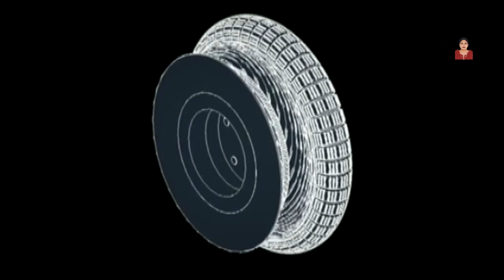চাকা আবিষ্কার ও মানব সভ্যতা বিকাশের নানান দিক Wheel discovery and development of Human Civilization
চাকাবিহীন একটা পৃথিবীর কথা চিন্তা করলে দেখবেন, যেন সবকিছুই থেমে গেছে। থেমে গেছে যোগাযোগ ব্যবস্থা। থেমে গেছে কলকারখানা। সূর্যের চারপাশে ঘূর্ণন না থামলেও, থেমে যাবে পৃথিবীতে মানুষের যোগাযোগ আর কাজকর্ম। অর্থাৎ এই কথা খুব সহজেই অনুধাবন  করা যায় যে, চাকার উপরে ভর করেই আজ মানব সভ্যতা অনেকদূর এগিয়ে গিয়েছে। তাই ইতিহাসবিদদের মতে চাকা আবিষ্কার হচ্ছে মানব সভ্যতার বিবর্তনের সবথেকে বড় আবিষ্কার। চাকা আমাদের অনেক কাজ সহজ করেছে। চাকা ছাড়া আমদের জীবন হয়ে উঠত জটিল আর শ্রমসাধ্য ব্যপার।

রোমানিয়ার কুকুটেনি ট্রিপিলিয়ান সভ্যতায় যিশু খ্রিস্টের জন্মের ৩৬০০ বছর পূর্বে  চাকা আবিষ্কারের শুরু হয় বলে মনে করা হয়। উন্নয়নের ধারা বজায় রাখতে চাকা হচ্ছে সবথেকে প্রাচীন ও প্রশংসনীয় আবিষ্কার।

সাধারণত যেকোন আবিষ্কারের পেছনে প্রাকৃতিক উপাদানের অনুপ্রেরণা থাকে। যেমন- মানুষ পাখি দেখে এরোপ্লেন বানানোর কথা চিন্তা করেছিল। আবার লাঠি দেখে কাঁটাচামচ তৈরির চেষ্টা করেছিল, এরকম আরো অনেক। কিন্তু চাকা ছিল একশ ভাগ মনুষ্য চিন্তাশক্তির আবিষ্কার।

শিকাগো বিশ্ববিদ্যালয়ের জীববিদ্যা ও শরীরবিদ্যার অধ্যাপক মাইকেল লা বারবেরা ‘আমেরিকান ন্যাচারালিস্ট’ জার্নালের ১৯৮৩ সালের একটি সংখ্যায় লিখেছেন, কিছু অনুজীব যেমন- ব্যকটেরিয়াল ফ্লাজেলা, গুবরে পোকা, আগাছার পোকা যেগুলো মানুষের কাছাকাছি বাস করে,তাদের পাগুলো দেখতে অনেকটা চাকার মতো। এদেরকে চাকাওয়ালা অণুজীবও বলা হয়।

চাকার আবিষ্কার নিয়ে দুটো প্রচলিত ধারণা হচ্ছে; প্রথমত, পৃথিবীতে মানুষ হাঁটতে হাঁটতে চাকা আবিষ্কারের কথা ভেবেছিল। দ্বিতীয়ত, সহজে যোগাযোগের জন্যই  মানুষ চাকা আবিষ্কার করেছিল। তবে এই দুটো ধারণাই ভুল। পৃথিবীতে মানুষের আবির্ভাবের অনেক অনেক পরে চাকার আবিষ্কার হয়েছিল। আর প্রথম চাকার আবিষ্কার যোগাযোগের জন্য তৈরি করা হয়নি।

ইতিহাস সাক্ষী দেয় যে, খ্রিস্টপূর্ব ৩৫০০ সালে মেসোপটেমিয়াতে কুমোরের কাজে চাকা ব্যবহার শুরু হয়েছিল। তারও ৩০০ বছর পরে টানা গাড়িতে মানুষ চাকা ব্যবহারের কথা ভেবেছিল।
কুমোরেরা একটি চাকার সাহায্যে তৈরি করত মাটির তৈজসপত্র।

গবেষকগন বিশ্বাস করেন যে, চতুর্থ অথবা ষষ্ঠ শতাব্দীর দিকে ক্লাসিক্যাল গ্রীসে সর্বপ্রথম ঠেলাগাড়ির আবির্ভাব হয়েছিল। তার চার শতাব্দী পরে চায়নাতে ঠেলাগাড়ির ব্যবহার বৃদ্ধি পায়, এবং মধ্যযুগে ইউরোপে এই ঠেলাগাড়ির উন্নয়নের পরিসমাপ্তি ঘটে ।এবং এর পরিসমাপ্তি ঘটে রোমের ইসলামিক বিশ্বের মাধ্যমে। তখন ঠেলাগাড়ি ছিল খুবই ব্যয়বহুল একটি যানবাহন। তখন মানুষ শ্রমসঞ্চয় করার উদ্দেশ্য ৩/৪ দিনের জন্য ঠেলাগাড়ি ভাড়ায় নিত।

শিল্পকলার ইতিহাসবিদ আন্দ্রেয়া মেথিস ১৫০০ শতাব্দীতে একটি হাস্যকর চিত্র খুঁজে পেয়েছেন। যেখানে দেখা যাচ্ছে যে, উচ্চ শ্রেণীর মানুষদের ঠেলাগাড়ি ঠেলে নরকে নিয়ে যাওয়া হচ্ছে।

‘’ভাগ্যের চাকা’’ কথাটা শুনলে প্রথমে কী মনে আসে? প্রাচীন পুরাণে উল্লেখিত ভাগ্য দেবতার কথা? নাকি অনেকেই বলবেন ক্যাসিনো বা জুয়ার আসরের কথা? উভয় ক্ষেত্রেই চাকার ব্যবহার রয়েছে। প্রাচীন গ্রীক অথবা রোমানদের ধারণা ছিল যে, ভাগ্য দেবী যার উপর সহায় হন ভাগ্যের চাকা তার দিকে ঘুরিয়ে দেন। রোমান পণ্ডিত সিজারিও এবং গ্রীক সাহিত্যিক পিন্ডার দুজনই এই ভাগ্যদেবীর কথা বলেছেন। এমনকি উইলিয়াম শেকসপিয়ার তার কতগুলো নাটকে এই ভাগ্যের চাকা শব্দটি কয়েকবার ব্যবহার করেছেন যেমন- হে ভাগ্য, শুভ রাত্রি, আরেকবার মিষ্টি হেসে তোমার চাকাটা ঘোরাও!

গ্রীসে চাকায় চালিত ঠেলাগাড়ির ব্যবহার শুরু হলেও, দ্বিতীয় এবং ষষ্ঠ শতাব্দীর মাঝামাঝিতে মধ্যপ্রাচ্য ও উত্তর আফ্রিকা অঞ্চলে যোগাযোগের ক্ষেত্রে চাকার পরিবর্তে উটের ব্যবহার বেশী দেখা যেত। ১৯৭৫ সালে  এ.ডি রিচার্ড যিশু খ্রিষ্টের জন্মের আগের ৫০০ এবং ১০০  শতাব্দীর কথা লিখেছেন। তিনি তার ‘দা ক্যামেল অ্যান্ড দা হুইল’ নামক গ্রন্থে রোমান সাম্রাজ্যের পতনের পর রাস্তাঘাটের অবনতি সহ, উটের লাগাম আবিষ্কারের কথা লিখেছেন। এসব মধ্যপ্রাচ্য অঞ্চলে শিকার এবং যোগাযোগের জন্য চাকার ব্যবহার পরিত্যাগ করলেও, সেচের কাজ, কলের কাজ ও মাটির তৈজসপত্র বানানোর কাজে চাকা ব্যবহার করা হতো।

কয়েক শতাব্দী ধরে, চিন্তাবিদ, দার্শনিক, গণিতবিদ এবং ক্র্যাকপটস গন এমন একটি যন্ত্র আবিষ্কার করার চেষ্টা করছেন, যা একবার চালিয়ে দিলে নিজস্ব গতিতে চলতে ও যতটুকু শক্তি খরচ হবে তার চাইতে বেশি উৎপাদন করতে পারে। এইরকম একটি যন্ত্রের সবচাইতে বড় উদাহরণ হচ্ছে চাকা বা ওয়াটার মিল। যা কোন বিরতি না দিয়ে অবিরাম ঘুরতে থাকে। এই মেশিনের আরেকটি সাধারণ বৈশিষ্ট্য হলো অবিরত চলার জন্য এটি প্রয়োজন মত ওজন পরিবর্তন করতে পারবে। এই চাকার রিমের চারদিকে ভারী বাহু যুক্ত যা নিচের দিকে নামিয়ে ভাঁজ করা যায় অথবা উপরের দিকে উঠানো যায়। তবে নকশা যাই হোক না কেন, এগুলো সবই তাপগতি বিদ্যার প্রথম ও দ্বিতীয় সূত্রগুলো লঙ্ঘন করে। যেহেতু চিরকাল চলমান চাকা আবিষ্কারের কোন কার্যকরী মডেল আবিষ্কৃত হয়নি তাই, মার্কিন পেটেন্ট অফিস এই চাকা আবিষ্কারের দাবীও নাকচ করে দিয়েছিল।

মার্কিন যুক্তরাষ্ট্রের পেটেন্ট এবং ট্রেডমার্ক অফিসের মতে, মার্কিন পেটেন্ট আইন পাস হওয়ার এক বছর পর, ১৭৯১ সালের ২৬শে অগাস্ট, হয়েছিল  নিউ জার্সির প্রিন্সটনের জেমস ম্যাককম্ব নামে চাকা বিষয়ক সর্বপ্রথম পেটেন্ট জারি করা হয়েছিল। ম্যাককম্ব কলকারখানায় জলবিদ্যুৎ উৎপাদন এবং ব্যবহারের জন্য অনুভূমিক ও ফাপা একটি চাকার আবিষ্কার করেছিলেন। যদিও পেটেন্ট অফিসারগণ ম্যাককম্বের নামে পেটেন্ট জারি হবার ব্যাপারটি শিকার করেন, কিন্তু এই পেটেন্টের মুল নথিপত্র ১৮৩৬ সালের এক ভয়াবহ অগ্নিকান্ডের কবলে পড়ে নষ্ট হয়ে গিয়েছে।

মেক্সিকোর ভেরাক্রুজে ১৯৪০ সালে, প্রত্নতাত্ত্বিকগন মাটি খুঁড়ে কিছু খেলনা খুঁজে পান । যে খেলনা গুলো ছিল সিরামিকের তৈরি কুকুর ও অন্যান্য প্রাণী। এদের পায়ের বদলে লাগান ছিল চাকা। উত্তর আমেরিকার স্থানীয় মানুষরা ইউরোপিয়ান সেটলারদের আগমনের আগ পর্যন্ত পরিবহনের জন্য চাকা খুব একটা  ব্যবহার করত না।